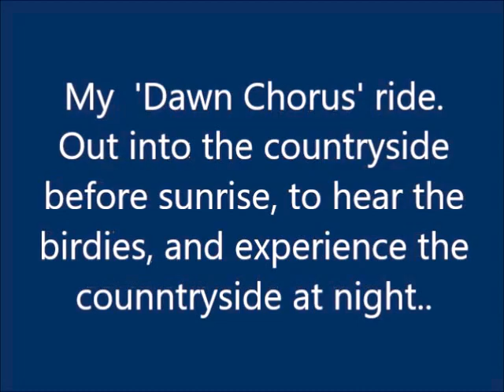My annual 'Dawn Chorus' midsummer Pre-dawn ride. Bob Jackson handbuilt touring bicycle. Lancashire.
At least once every year, around midsummer, I love to set out in the wee small hours, into the countryside, with the aim of being at a certain spot (different each year, but pre-selected) for the height of the Dawn Chorus.
The countryside takes on a different character at night. I would highly recommend this to any cyclist looking for new experiences. Catching an early train home from a country station is a great trick, too.
Bike; 1998 Bob Jackson 'Super Tourist' custom.